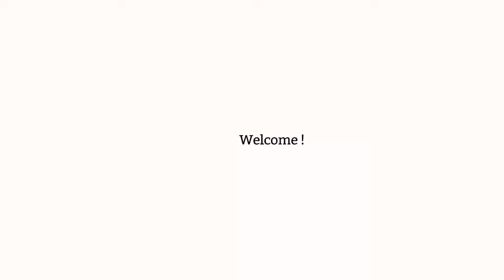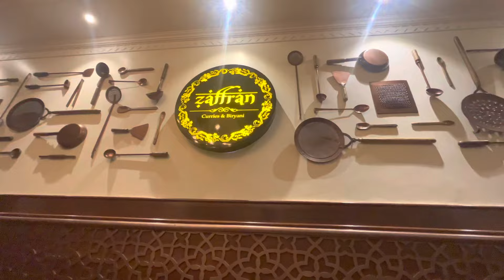Mumbai to?? Travel with me and explore | TanishqRajanDiaries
Hello viewers,
Thankyou so much for watching my video and coming to my channel...
Let me introduce myself to you all

I am enjoying this process of recording these videos and putting them out for you.Hope you like it❤️

Lots of love n Spread kindness and love❤️